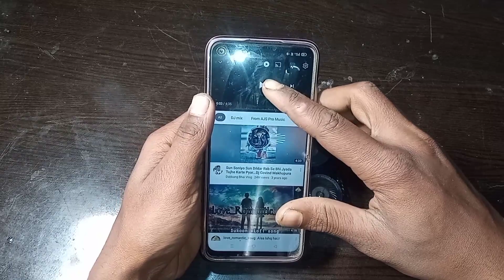पुरानी Battery फेंको मत ये बनाओ ||DIY Bluetooth Speaker||How To Make Amazing 360 Battery At Home 💯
Hello friends Ajj Is Video Me Ham Old Battery Me Modification Karke New Project Banayenge

Hello Friend Video Acchi  Lagi To Please Like Kar Dena Aur Hamare Channel Ko Subscribe kar ke bell icon press Karke All per set Karen  Dena Taki Video Notification Sabse Pahle Mil Sake// Thanks for Watching My Video 🙏

@Rishvanshu Experiment

  Experiment
Your Queries 🍫💓
diy speaker
diy portable speaker